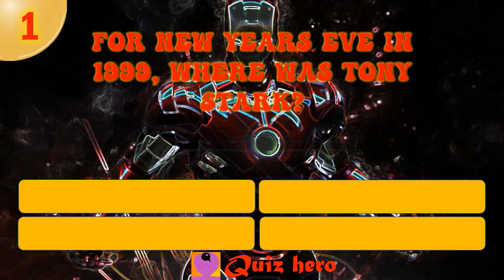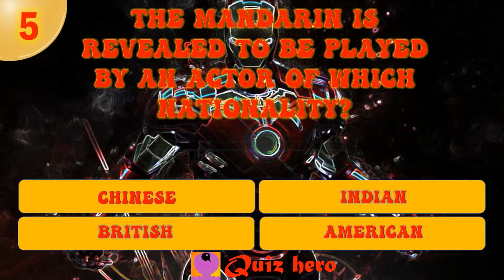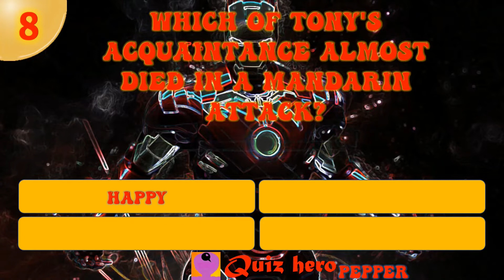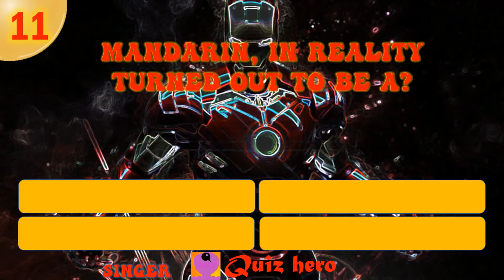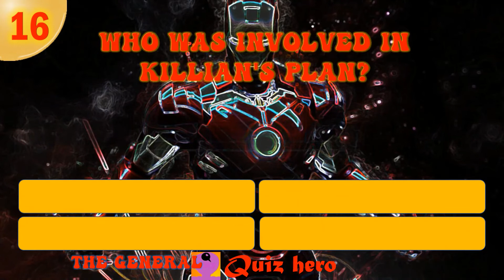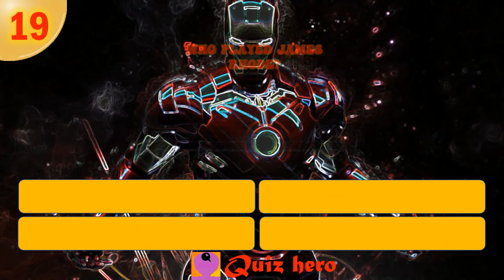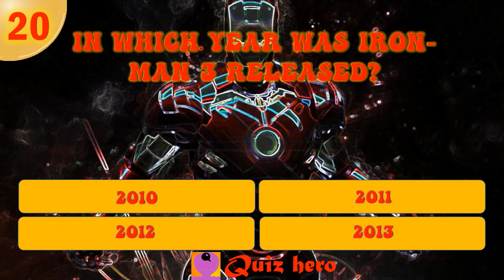Iron Man 3 Movie Quiz | Marvel MCU Geeks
Play this Iron Man 3 Movie quiz to test your knowledge on the Iron Man 3 movie. How attentive are you when watching movies and do you remember the plots many years on? This will surely jog your memory

Introduction 0:00
Question 1 0:14
Question 2 0:32
Question 3 0:51
Question 4 1:09
Question 5 1:27
Question 6 1:45
Question 7 2:03
Question 8 2:21
Question 9 2:39
Question 10 2:57
Question 11 3:15
Question 12 3:33
Question 13 3:52
Question 14 4:10
Question 15 4:29
Question 16 4:46
Question 17 5:05
Question 18 5:22
Question 19 5:50
Question 20 5:59
Ending 6:17

Quiz Hero is here to provide you the very best of mind teasers, quizzes, puzzles and riddles. You'll find some of our unique content to be entertaining as well as fun to play.